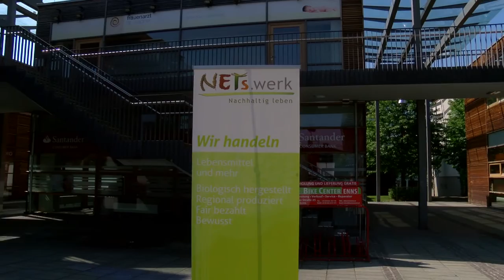Bauernmarkt Solar City